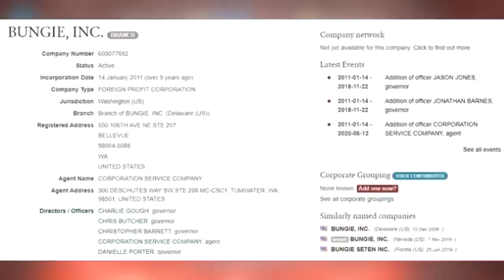Are MICROSOFT Actually Buying BUNGIE & DESTINY? - New Rumours Surface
Are MICROSOFT Buying BUNGIE & DESTINY